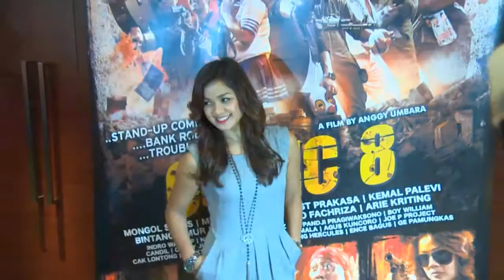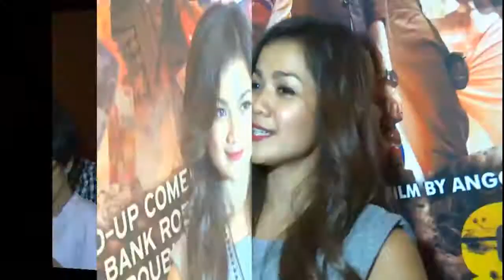Entertainment News - Nirina Zubir menikmati scenes di Film Comic 8